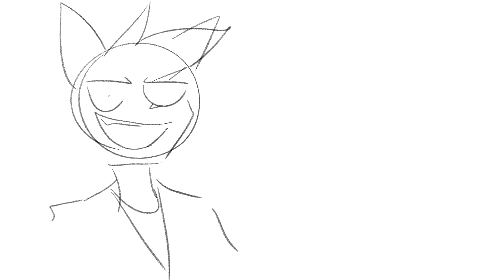gorgeous cabensis storyboard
will finish.. eventually